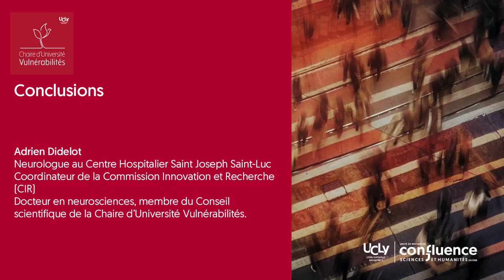"Lutter contre l'immobilité" - Conclusions - Adrien Didelot - Chaire d'Université Vulnérabilités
Conclusions d'Adrien Didelot lors du colloque "Réapprendre le commun à l’épreuve de la vulnérabilité. La crise, un levier d'espérance ?", le 26 octobre 2023.